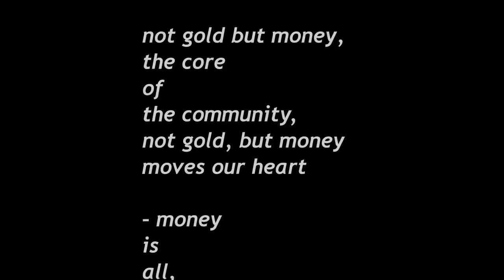Not Gold But Money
How a government chooses to finance its activities can have important effects on the distribution of income and wealth.

The only sovereign currency is: real public infrastructures, good services and fortunate people.

It is since the pleistocene that money is 'fiat', face it.

Google The Web:
MMT
Modern Money Theory